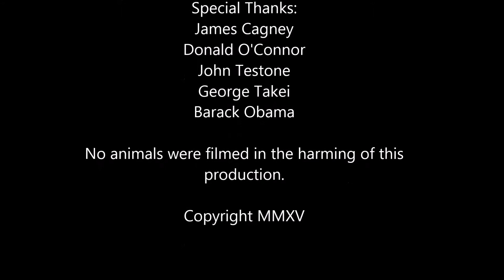Superstar Television News--The Hollywood Blvd View Restoration Project Begins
Superstar Television News reporter Sean J. Cumberland is on the scene for the biggest story at Disney's Hollywood Studios in the last fourteen years.